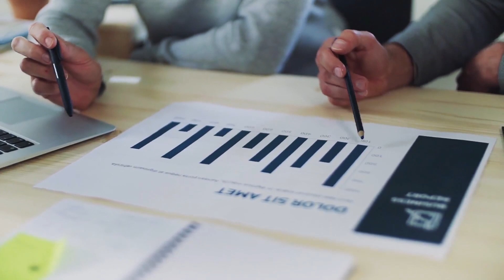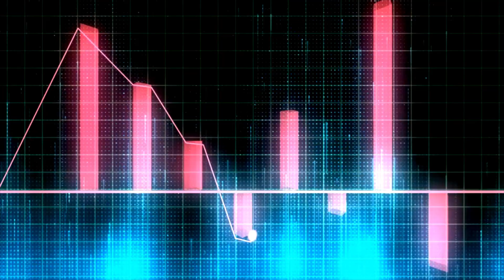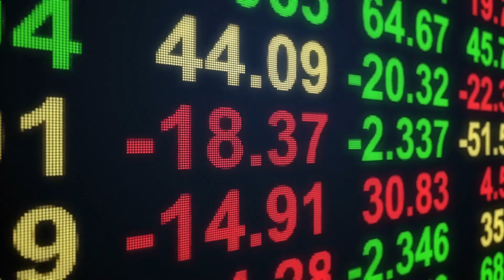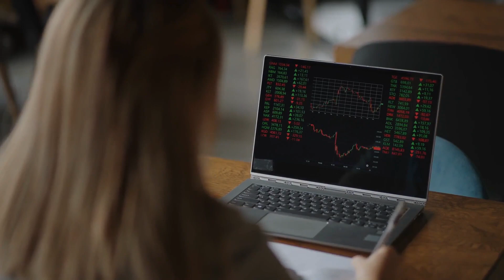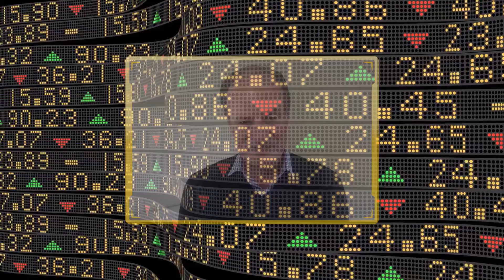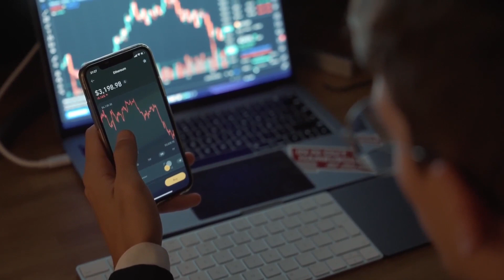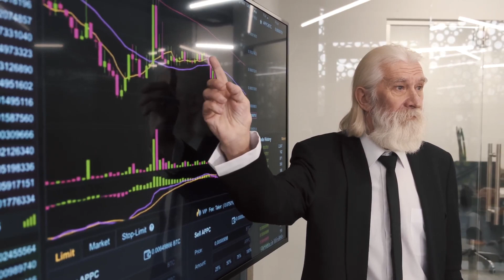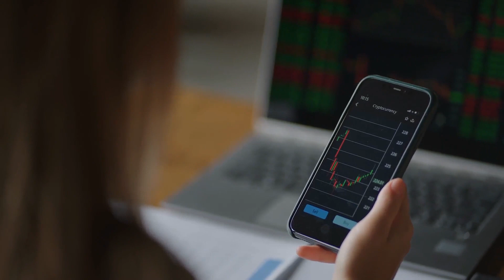US Dollar Will End? Buy Gold To Save Your Future? | Andrew Maguire & Alasdair Macleod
East Will Take Over US Gold Reserves? Gold Value Will Go Up  or  Down  | Andrew Maguire & Alasdair Macleod

Andrew Maguire is joined by Alasdair Macleod to examine the East’s blossoming relationship with gold as they’re beating the markets by securing local currencies and commodities against its value.

The London whistleblower broaches gold’s vital role in a looming credit collapse, which the East seem to have foreseen with greater clarity than the West, before tackling the esoteric nuances behind CBDCs and decentralised currencies.